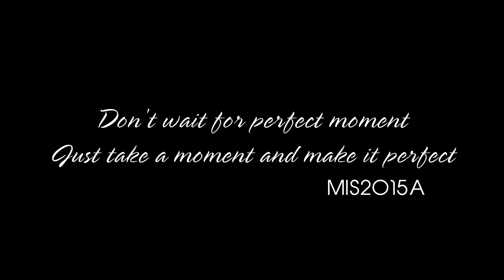MV KỶ YẾU | ĐẠI HỌC QUỐC GIA HN - KHOA QUỐC TẾ | JAN21st STUDIO